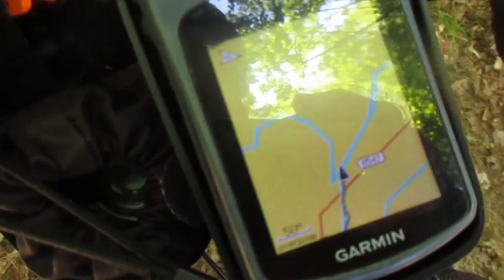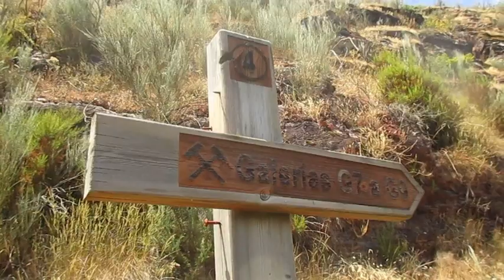Ruta/exploración 115 km / en el interior de las minas ⚠ de Brués / PARTE 1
Primer vídeo de mi exploración de las minas de Brués. Situadas en la provincia de Ourense y de origen romano; allí extraían pirita ( oro de los pobres ),wolframio,cuarzo.. a principios del s. XX.